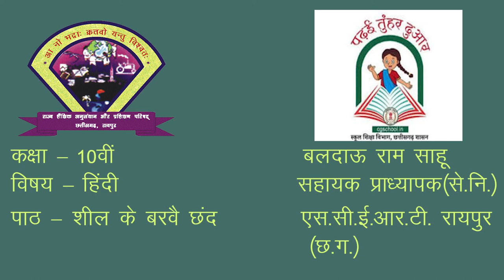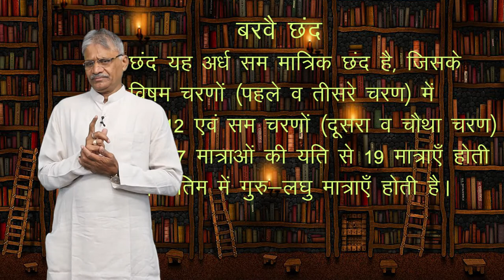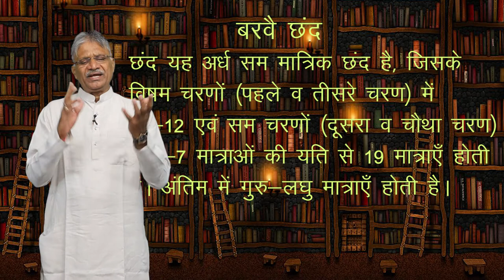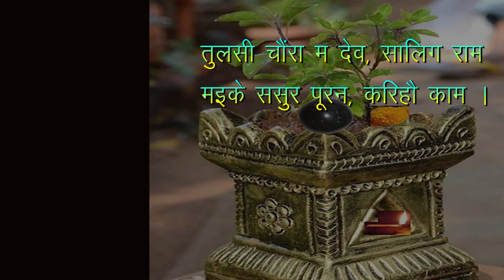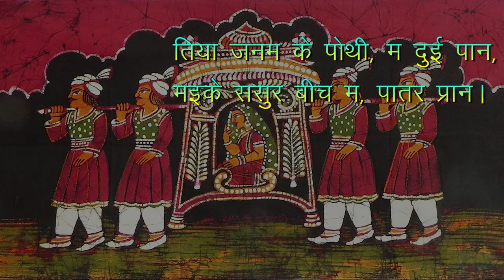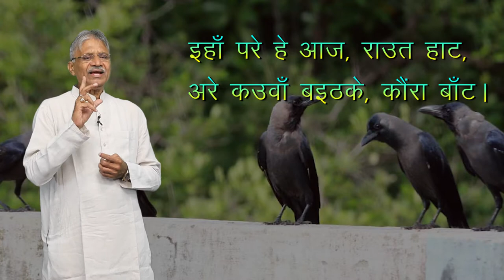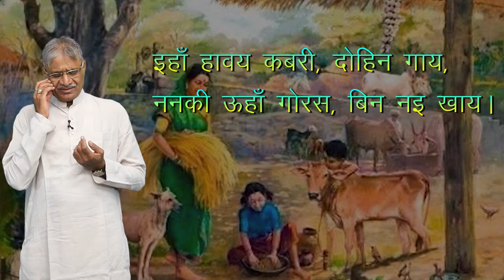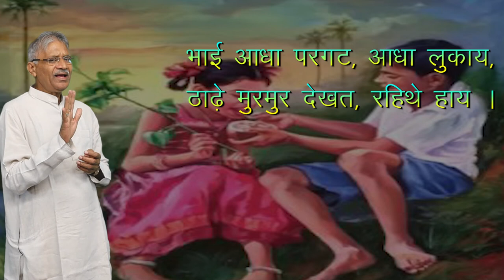CLASS 10th HINDI | CHAPTER - SHEEL KE BARVE CHAND | शील के बरवै छंद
CLASS 10th HINDI | CHAPTER - SHEEL KE BARVE CHAND |  शील के बरवै छंद  | 2